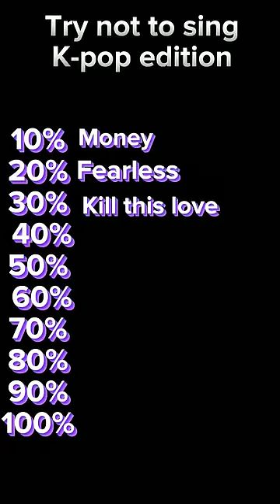Try not to sing ✔️ K-pop edition 🙊